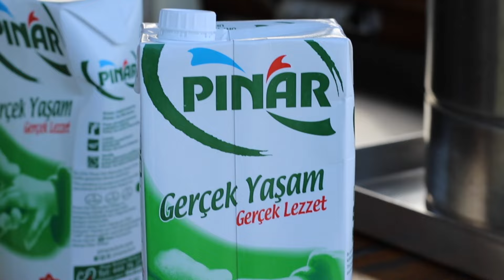Hip-Notics 2016 - Dahu Wake Family - Wake Trip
Wake trip a hip-notics Antalya Turquie de la Dahu Wake Family. Le but de cette semaine était le fun, la ride. Merci à Hip-notics de leur accueil et de nous avoir donné accès gratuitement au bi-poulies durant toute la semaine.

Laissez moi un commentaire !